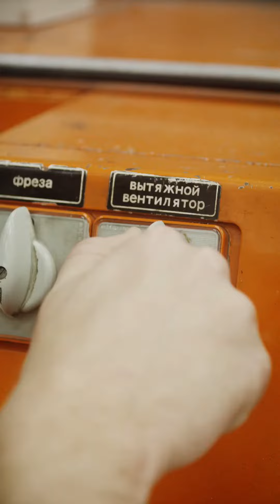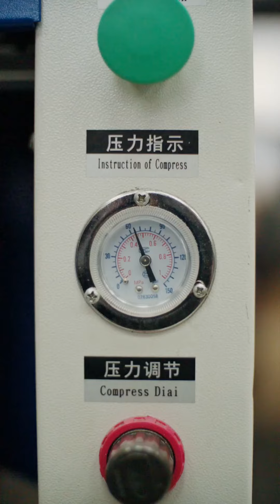Шьем кеды — 4 часть | KRAI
Мы – мастерская KRAI. Шьем обувь и сумки по индивидуальным меркам и стильные аксессуары, дополняющие образ. Все изделия мы делаем из натуральной кожи, учитывая ваши пожелания.

Любая модель обуви – это конструктор: вы выбираете кожу, цвет ниток и шнурков, подошву и подклад. Обувь шьется по размерам вашей стопы, которые вы снимаете сами по нашей видеоинструкции.